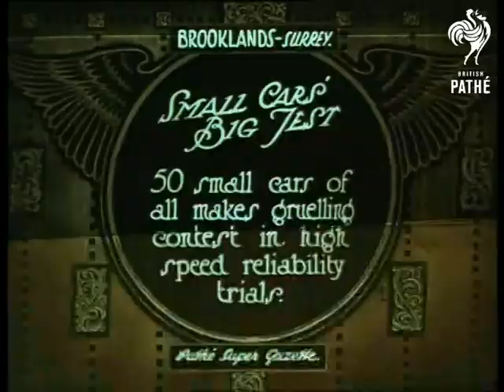Queen Of All May Queens! Tinted (1925)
Item title reads - Queen of all May Queens!  13 year old Gwendoline Fox crowned Queen of London.  Hayes, Kent.

M/S of Gwendoline in her ornate carriage which looks like a four poster bed, lots of attendants walk with her.  M/S as she is crowned by a young boy, he makes a speech. M/S of her sat on the back of a bench, the camera pans over her and the people behind. M/S as  she makes a speech, "The Chosen" is written on the front of her dress, someone holds a sign saying "Queen of London" behind her.

Note: this item is green tinted, there is a black and white version with the same title and footage on *PM0392*.
 FILM ID:392.17